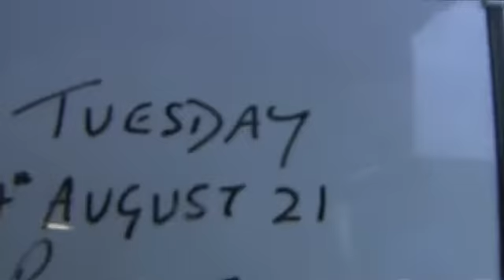Bandicoot Sammy Three Steps heat 2